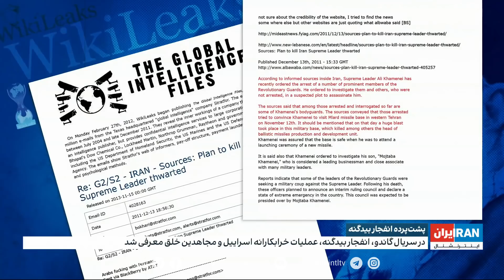گزارشی از انفجار بیدگنه؛ خرابکاری یا نقشه ترور خامنه‌ای به دست مجتبی خامنه‌ای؟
ده سال پس از انفجار بیدگنه که به مرگ مرد موشکی ایران انجامید، هنوز جمهوری اسلامی علاقه‌ای به واکاوی آن ندارد. براساس سند یک نهاد امنیتی که ویکی‌لیکس منتشر کرده، این حادثه احتمالا یک نقشه ترور بوده و قرار بود خامنه‌ای در این مراسم آزمایش موشکی حضور داشته باشد.
گزارش مجتبا پورمحسن